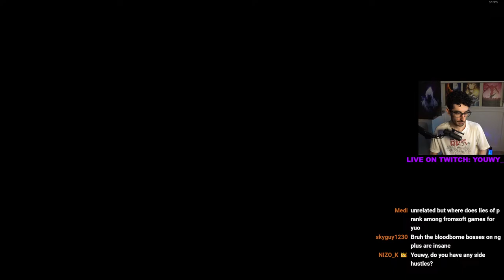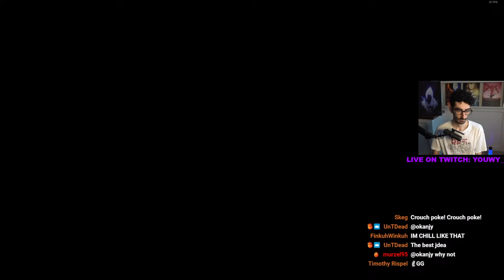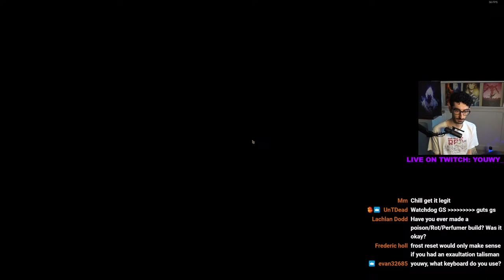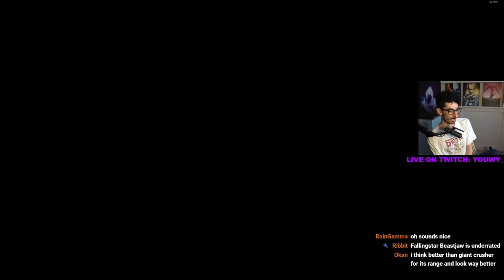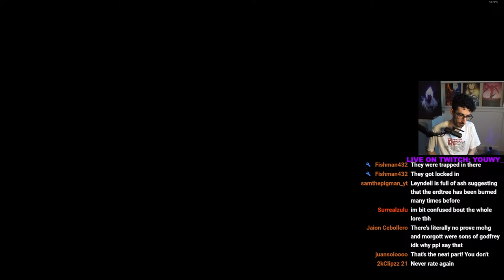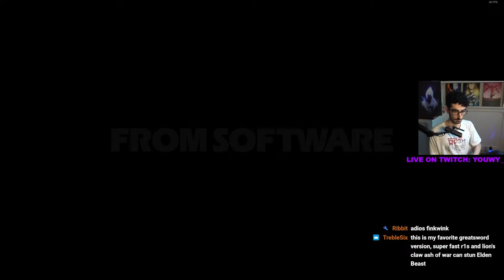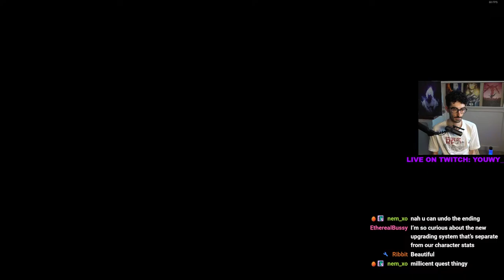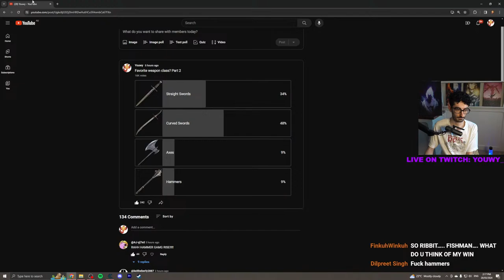Beating Every Souls Game With Guts Greatsword! Elden Ring